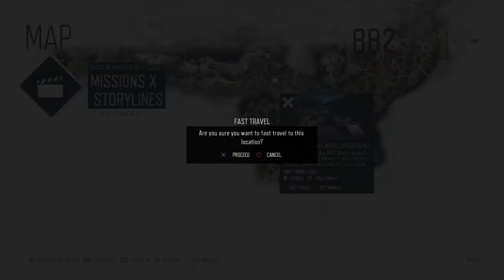DAYS GONE_20201124234836